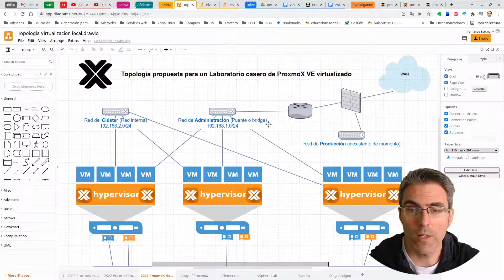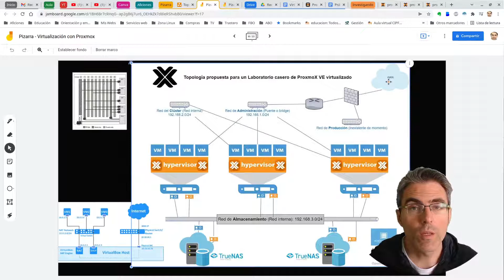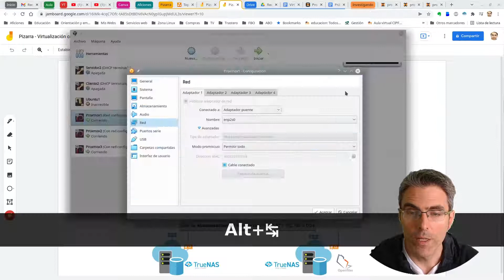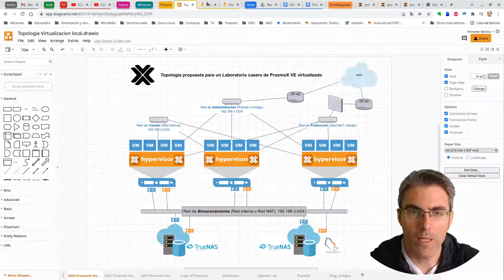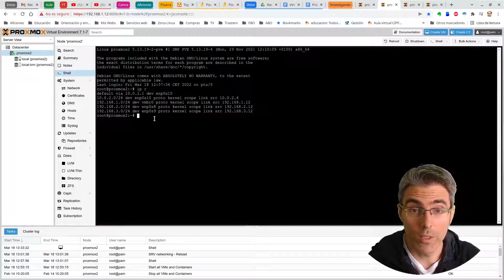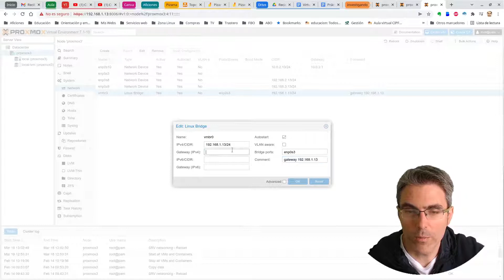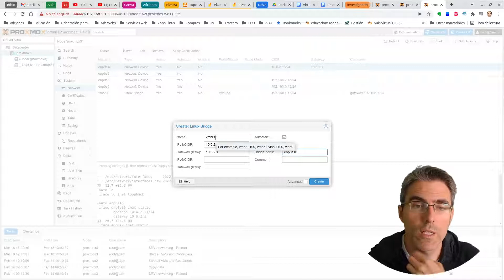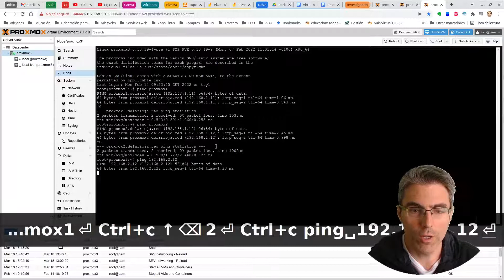Curso de PROXMOX 🐧 Configuración de RED parte2 vmbr1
Videotutorial donde podemos ver cómo configurar una interfaz nateada en nuestro Proxmox virtualizado con objeto de que en ciertos entornos nuestras máquinas virtuales anidadas puedan navegar y Proxmox pueda ser administrado.
1:33 Paravirtualizada RedNat
1:57 Modo promiscuo PERMITIR TODO
8:57 Paquete ya integrado ifupdown2
9:31 Reenvio de puertos VirtualBox - RedNat
17:35 vmbr0
19:36 vmbr1